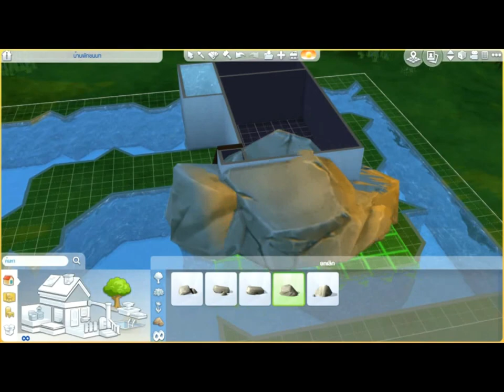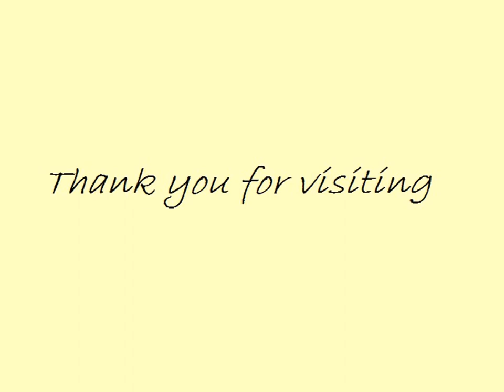The sims 4 speedbuild: The House on the rock